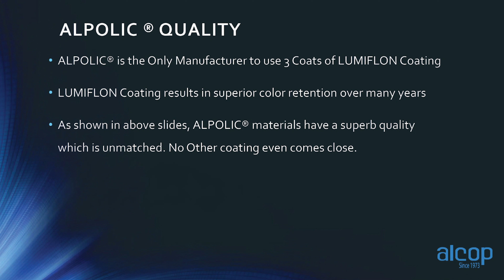Benefits of ALPOLIC®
Alpolic / ACP / Aluminium Cladding
Aluminium Composite Panels
Aluminium Composite Material
Metal Composite Material
Metal Cladding

ALCOP® is Pakistan’s No.1 Aluminium Brand Since 1973
ALCOP® Uses Best Quality Materials For Your Building
ALCOP® - Aluminium Company of Pakistan Industries (Pvt.) Ltd

Celebrating 50 Years of Consumer Confidence